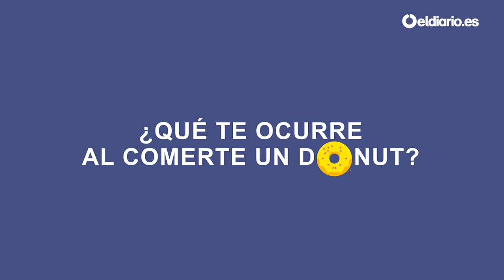¿Qué le ocurre a tu cuerpo cuando te comes un donut? | Tu mejor yo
Ya sabes que comer donuts y otros bollos no es demasiado bueno para ti, pero ¿sabes exactamente por qué? El problema no son tanto las calorías, sino la combinación de los ingredientes que hacen que las células de tu barriga se pongan a almacenar grasa.

No buscamos clientes, sino cómplices.
Apóyanos.